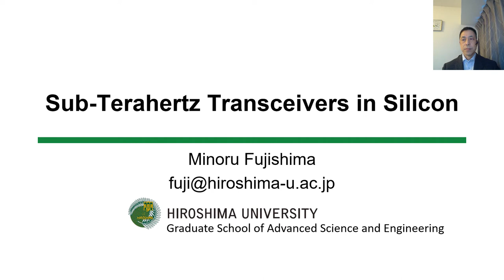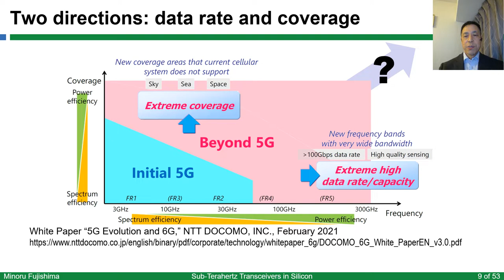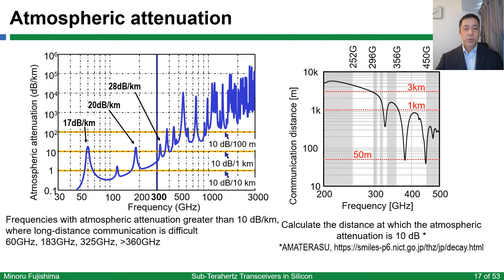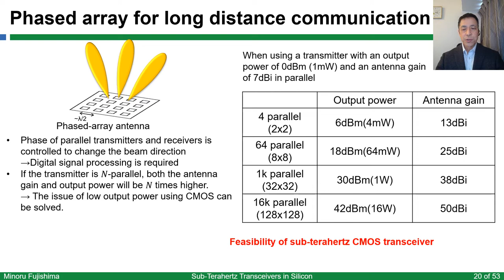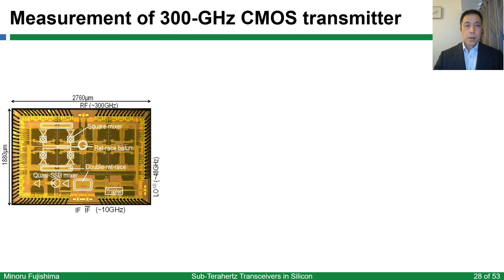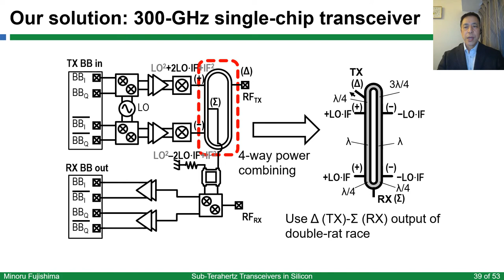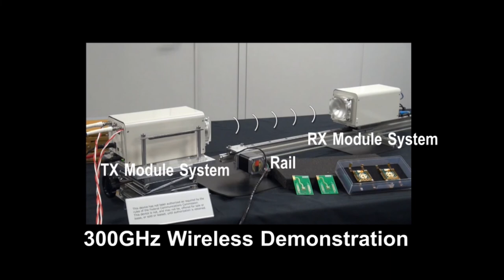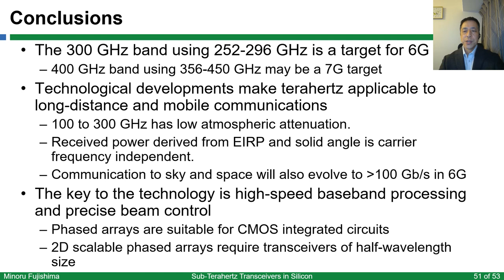IEICE English Webinar "Sub-Terahertz Transceivers in Silicon"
IEICE English Webinar Distinguished Lecturer Program Series March 2022
Sub-Terahertz Transceivers in Silicon
Minoru Fujishima (Hiroshima University)

The 300GHz band is a frequency band recently identified for wireless communication and is attracting attention towards 6G.However, it is generally believed that as the frequency increases, the communication distance becomes shorter and the applications are limited. In this talk, the relationship between frequency and communication distance will be explained, and the possibility of a 299GHz transceiver using CMOS integrated circuits will be discussed.